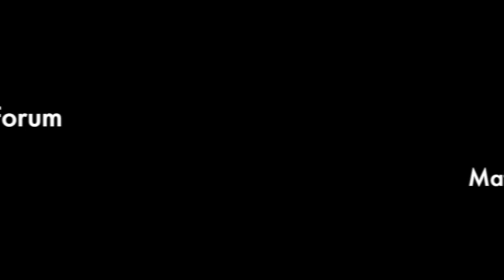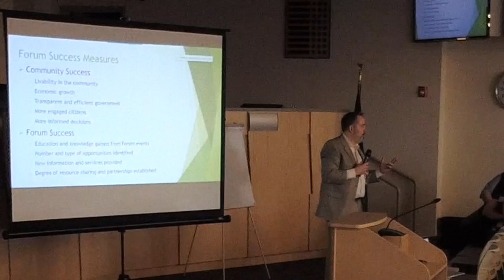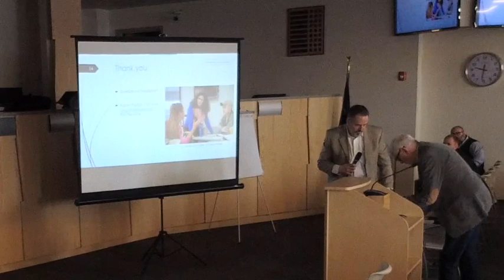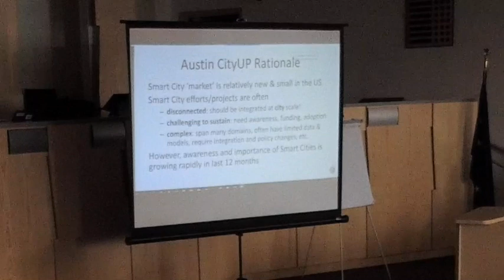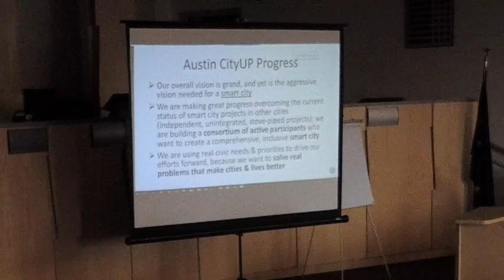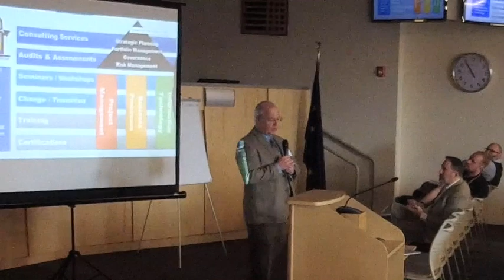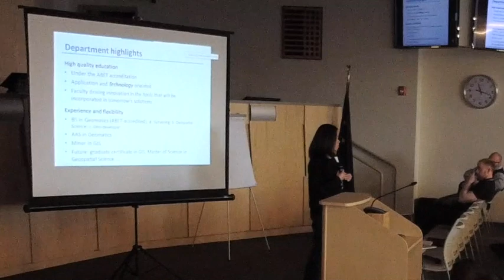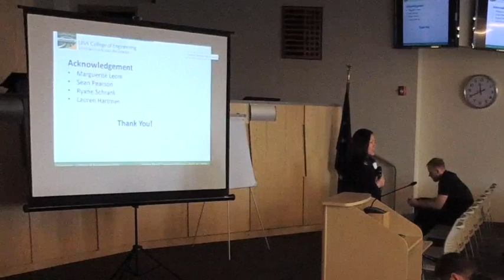Alaska Smart Communities Forum Meeting 2018-4-26